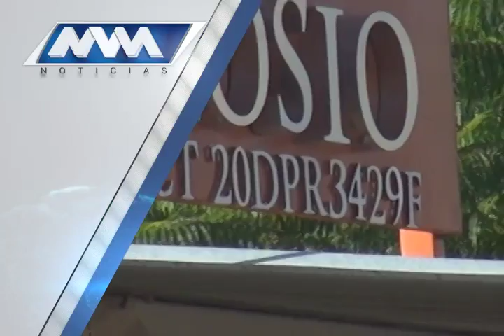Las noticias de la noche.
Lo que tendremos en el Noticiero de la Noche con Delfino Antonio Vásquez por el canal 152 de izzi telecom.